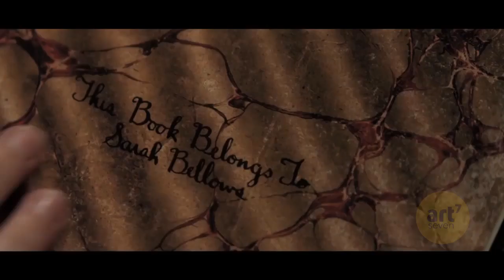HISTORIA DE MIEDO PARA CONTAR EN LA OSCURIDAD | Tráiler 9 Agosto 2019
Sinopsis
Un grupo de adolescentes debe resolver el misterio que rodea a una serie de repentinas y macabras muertes que suceden en su pueblo.